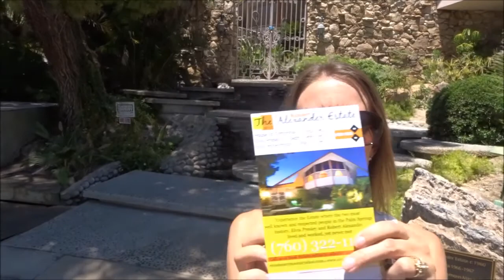Video 1 of the Palm Springs Star's homes. Elvis and Marilyn Monroe. We snoop.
The first video is both of Elvis Presley's homes and Marilyn Monroe's Palm Springs home. We snoop and discover a path that leads from her home to his honeymoon home. Very interesting and I have never seen this in any other video. We will show you all the best celebrity homes in the coming day's videos. We get all the best.